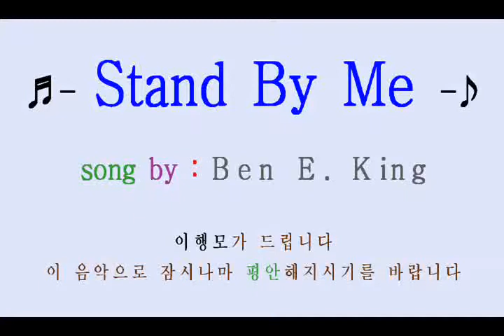Stand By Me